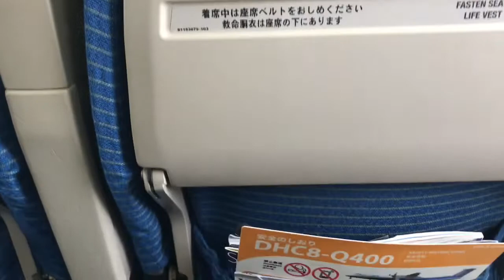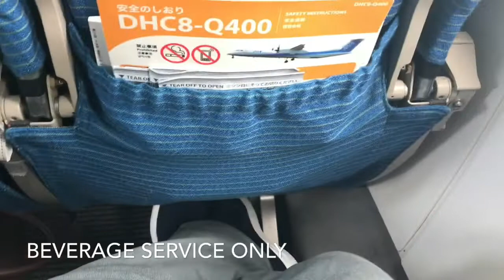All Nippon Airways NH 3231 Tokyo Narita to Sendai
ANA NH 3231
Tokyo Narita to Sendai
Bombardier Q400

Economy Class